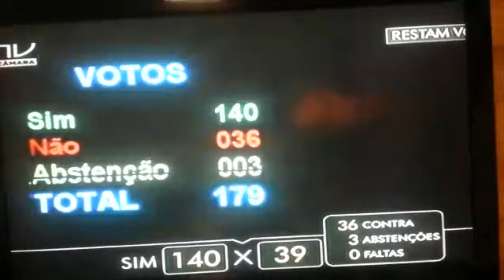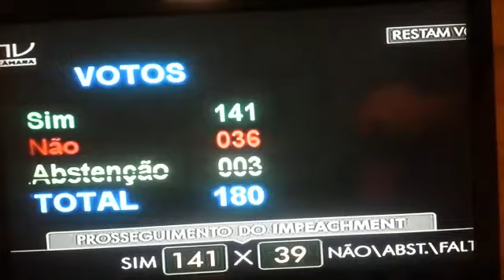Como votaram os deputados de MT no processo de impeachment